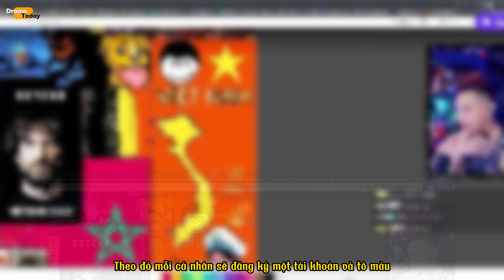Độ Mixi khẳng định chủ quyền Hoàng Sa, Trường Sa trên bản đồ Việt Nam sự kiện R/place